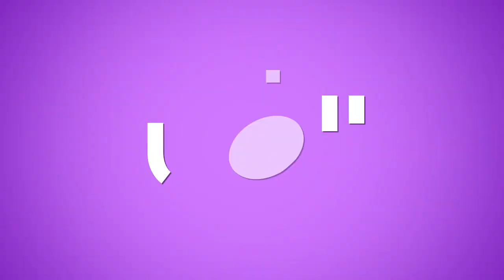زارا البلوشي تصدم المتابعين مجدداً.. وهذا ما يهتم به زوجها